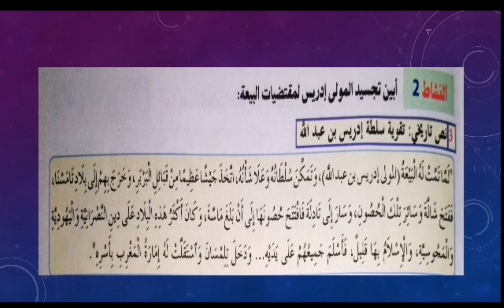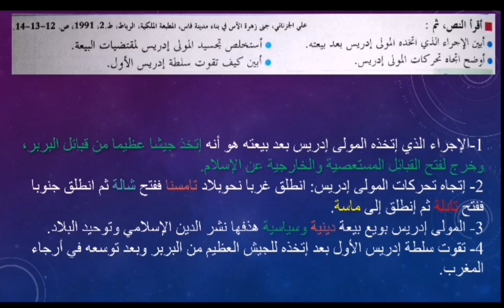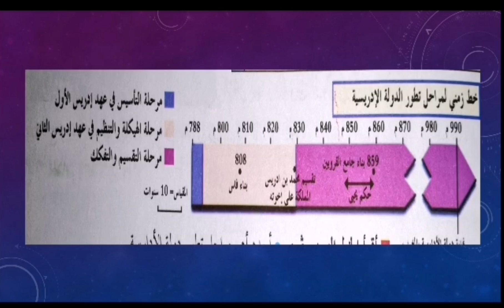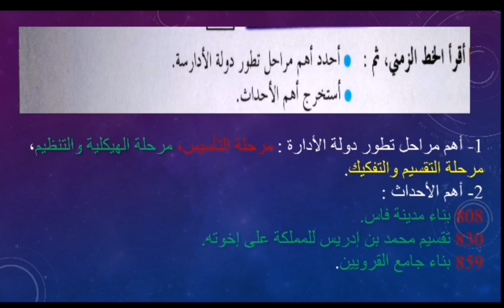منار الإجتماعيات السنة الثانية من التعليم الثانوي الإعدادي الصفحة 9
دراسة الدولة الإدريسية من خلال وثائق تاريخية المقطع التعليمي الأول النشاط الثاني والثالث